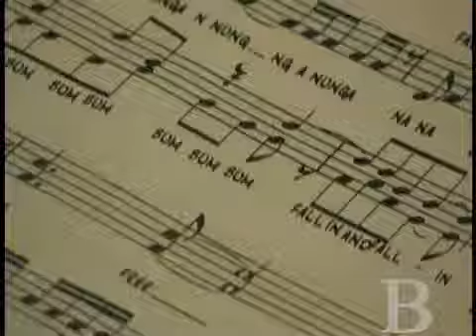A cappella group credits 'Glee' with helping to awaken interest in musical theater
'Glee' has quickly become one of television's hottest shows amidst a resurgence in popularity of musical theater around the country. UCLA's Awaken A Cappella shares their thoughts on this trend and how it has affected the musical world.